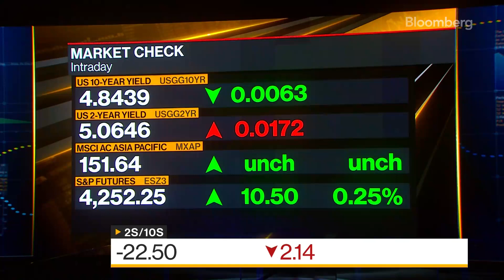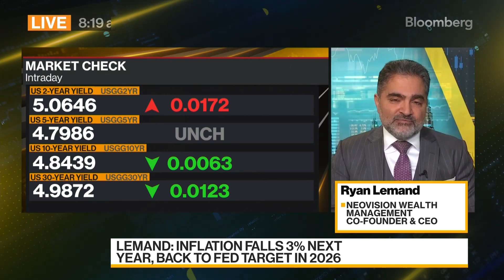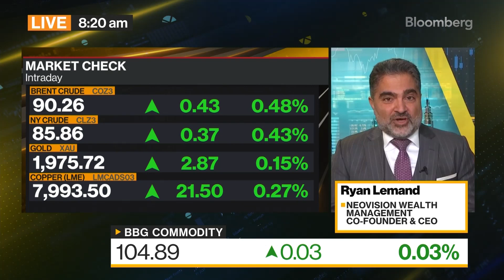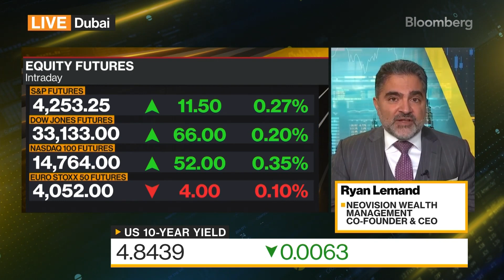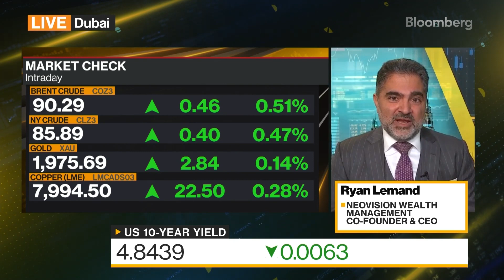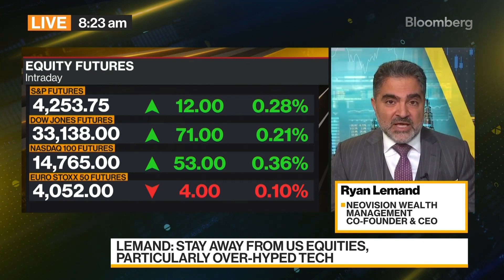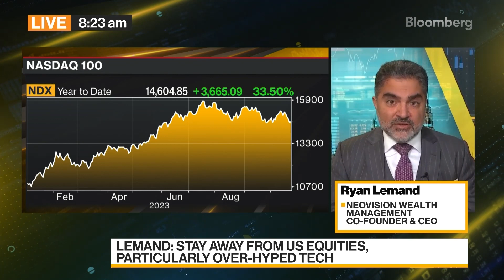Interview on @Bloomberg_Live with Kriti Gupta on the 24th of October 2023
- Geopolitical tensions and the risks of a major regional, potentially international military conflict take precedent and by a long margin when it comes to how to compose an investment portfolio. The events unfolding, though limited geographically for now, but have the potential of spilling over and becoming devastating regionally and internationally

- Treasuries markets in the US are mostly institutional, and the relentless drop in value reflects what institutional investors are expecting, however, there are psychological thresholds that become attractive, like 5% on the 10-year, a level that lasted minutes before dropping back again. We continue to stay away from long duration to avoid the high volatility and consuming our risk budget, and favor the 2-year

- Curve steepening is ominous and textbook behavior after the inversion. Steepening comes just before an economic slowdown/recession, which we expect in the current quarter or Q1 2024 latest (negative economic growth)

- Remember, recessions do not give you a warning, they happen very quickly and surprise everyone. In 2007, Chair Bernanke was reassuring everyone that the US economy was strong and that subprime was contained.

- Our portfolio is now pretty much defensive. If a war takes place, which is inflationary, then stocks are back on the menu after the initial big drop. If no war takes place, then we wait for the recession to hit and stocks are again back on the menu as well

I very much enjoyed the interview with Kriti Gupta, which is my first with her. Her questions are quite punchy, very informative, and she managed to squeeze out of me certain things I did not want give a clearcut answer on!